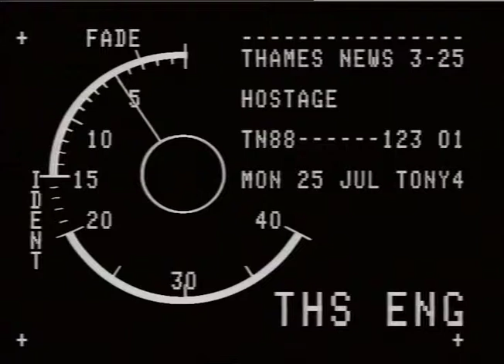KIDNAPPING : pat LANCASTER : ATTEMPT.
THAMES NEWS 25.7.88. LARGE-SCALE HUNT FOR 5-MAN GANG WHO WERE ABOUT ir KIDNAP WEALTHY PAT LANCASTER